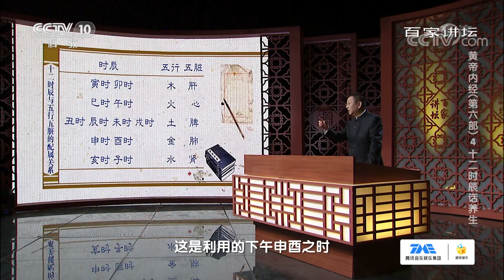什么是佐金平木法？看完这三个案例你就明白了！《百家讲坛》20210318